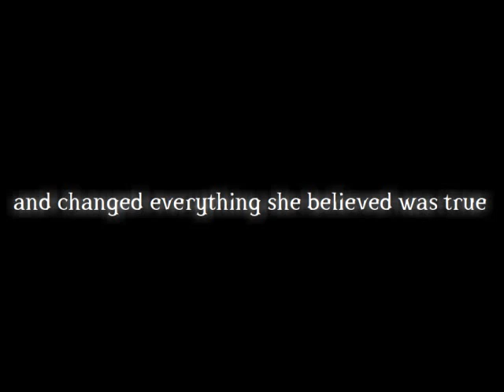The Infernal Devices: Clockwork Angel Book Trailer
By: Anh Thi
Sources and Citations